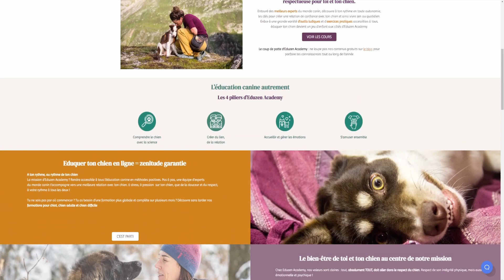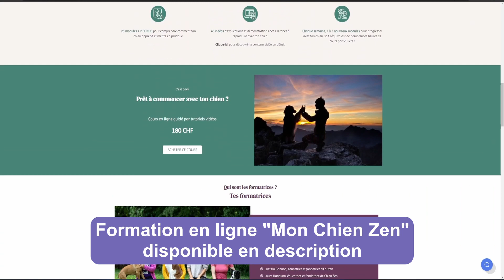Comment avoir un chien calme avec des invités ? | Laetitia Gonnon - Eduzen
Comment avoir un chien calme avec des invités : amis, facteurs, familles, ouvriers, etc. Dans cette vidéo je vous donne mes conseils pour apprendre à votre chien à rester calme lorsque l'on vient chez vous.

📍 Découvre ce cours en ligne pour un chien zen en 12 semaines

▬▬▬  Nos cours en ligne  ▬▬▬
🐕 La Première Année de mon Chiot : une année complète de bons conseils pour bien démarrer la vie avec ton chiot
💤 Fatiguer mon chien intelligemment : pour éviter que ton chien fasse des dégâts à la maison, et qu'il soit bien dans sa tête, il faut d'abord qu'il soit bien dans ses pattes
🧘🏽‍♂️ 12 semaines pour un chien Zen : des vidéos et des exercices simples à mettre en place 5 minutes par jour pour canaliser ton chien

▬▬▬ Nos valeurs ▬▬▬
🚀 Notre mission est d'aider les propriétaires de chiens à mieux comprendre et mieux vivre avec leur animal, à travers une relation de confiance basée sur le respect mutuel. Nous voulons enseigner aux humains la logique canine et diffuser l'éducation positive afin d'améliorer la qualité de vie des chiens.

▬▬▬ Quelques conseils ▬▬▬
Un blog rempli de conseils pour t'accompagner dans une éducation bienveillante :

Sommaire :
00:00:00 Introduction
00:00:44 Pourquoi avoir un chien calme en présence d'invités ?
00:02:28 Les différents protocoles & explications des bases
00:04:21 Les étapes de l'apprentissages
00:07:06 Astuces & règles importantes
00:08:57 Les 6 points importants à retenir !
00:11:24 Conclusion

Avoir un chien calme avec des invités à la maison | Laetitia Gonnon - Eduzen